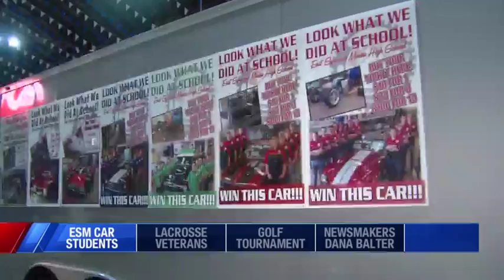East Syracuse Minoa High School's Spartan Garage builds a hot roadster for raffle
Students in the Automotive Technology program at East Syracuse Minoa High School have been purchasing a classic car to restore and gain hands-on experience in the Spartan Garage. For the past 12 years, the final product is raffled off when the car is near completion.